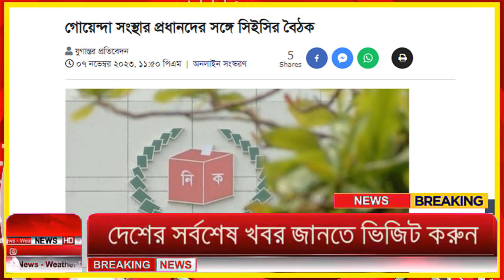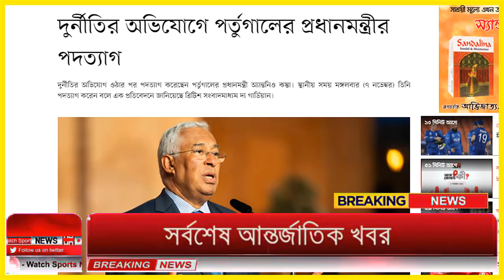Ajker Bangla Khobor 08 Nov 2023 | Bangladesh Letest News | Somoy Sangbad News | Bangla News Today